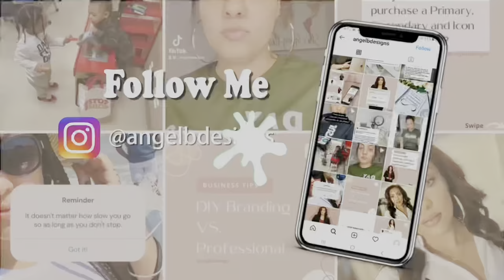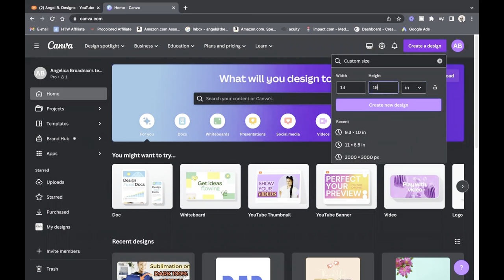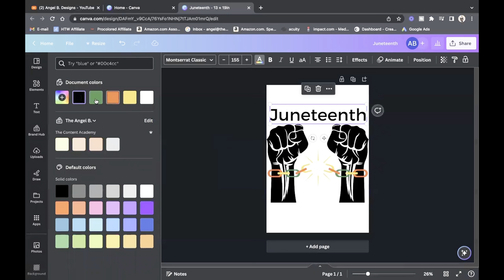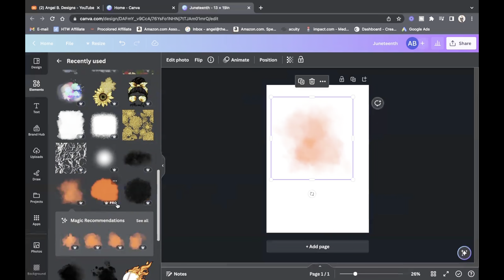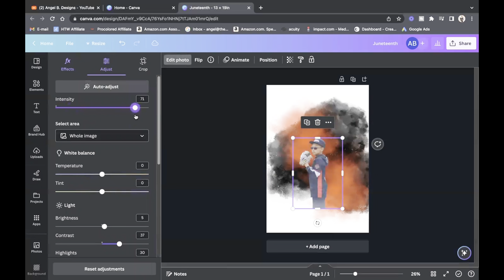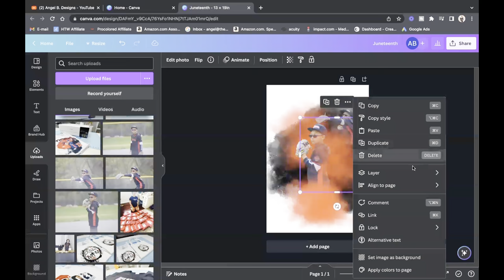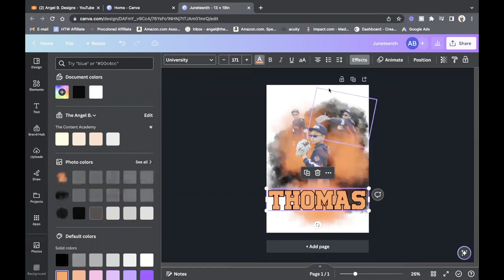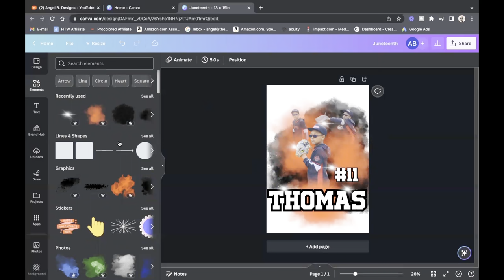SUBLIMATION DESIGN | USING CANVA PRO | How to Use Canva Pro to design T-Shirt Images For Beginners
Hey guys. In this Canva tutorial, I'll be showing you how to design a tshirt image from scratch using canva pro.